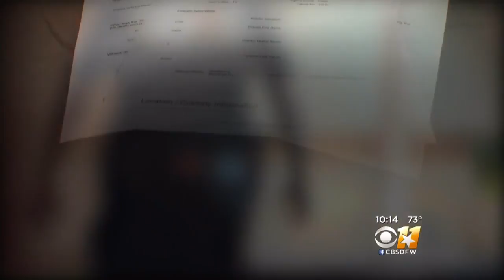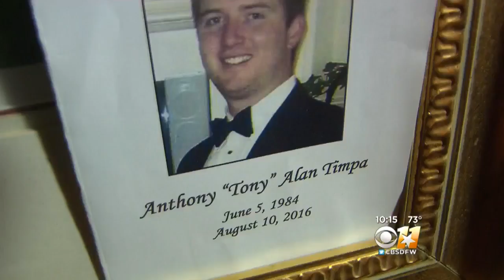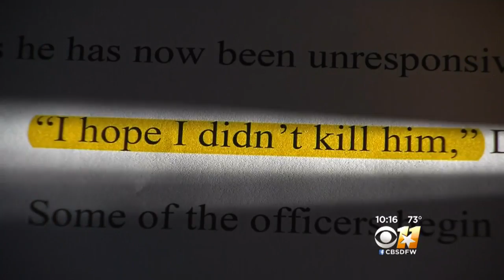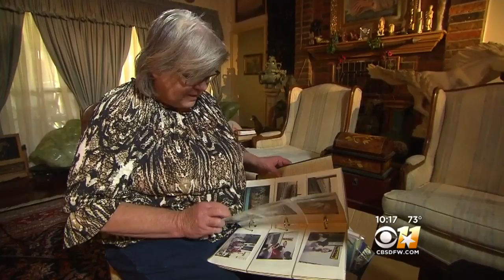Dallas Police In-Custody Death Remains Mystery 2 Years Later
Two years ago, 32-year-old Tony Timpa was afraid and called 911 for help. Less than an hour later, he died in police custody.